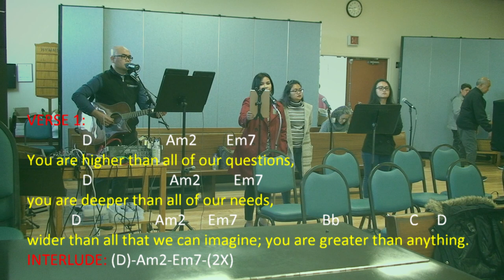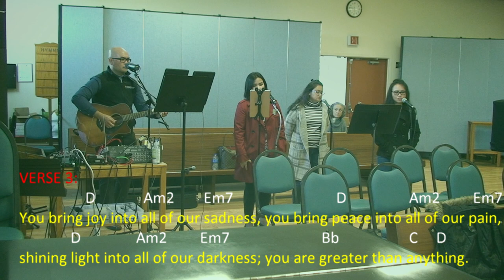"GOD WITH US" by Sarah Hart with Guitar Chords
"GOD WITH US" by Sarah Hart
OFFERTORY SONG
COVER by St. Jude Catholic Parish Saturday Vigil Mass Choir